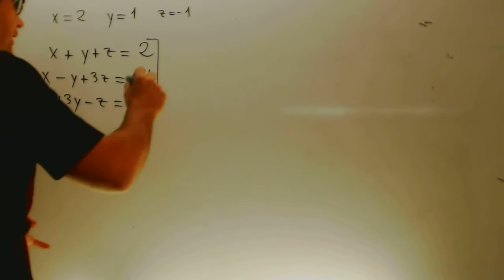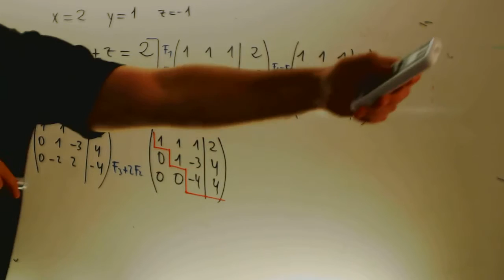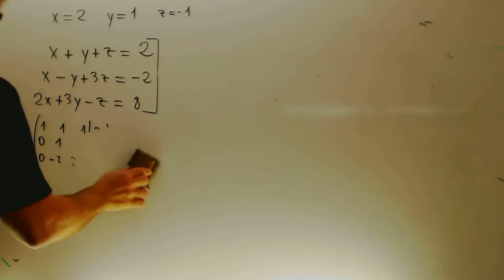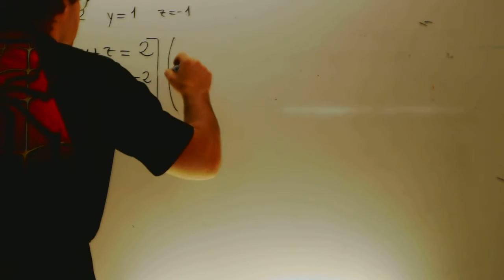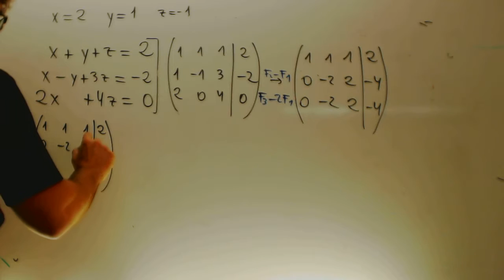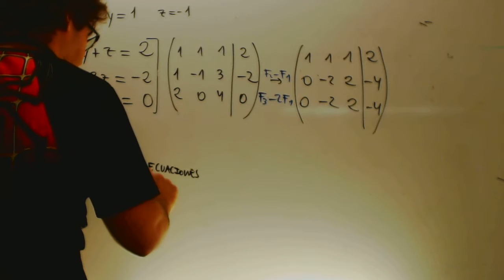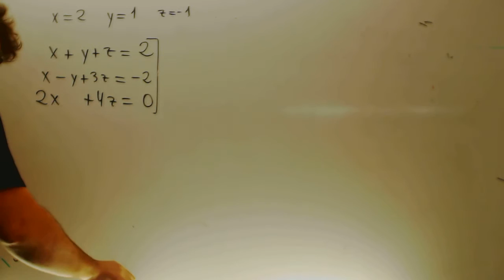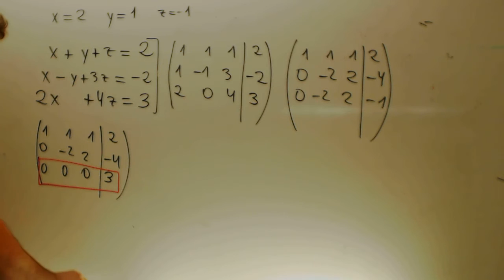Clasificar Sistema de ecuaciones por Gauss Matematicas Academia Usero Estepona